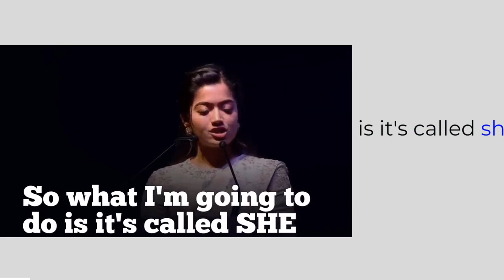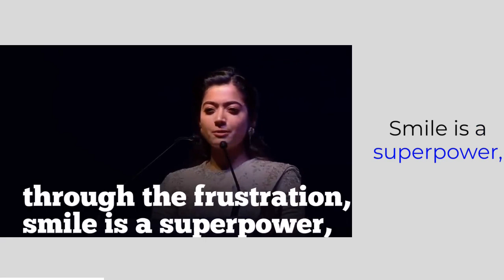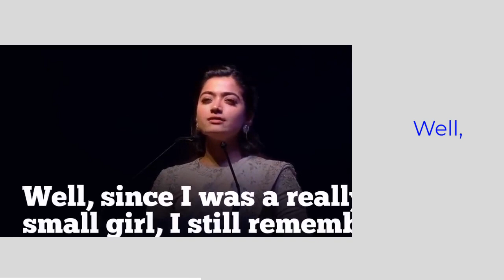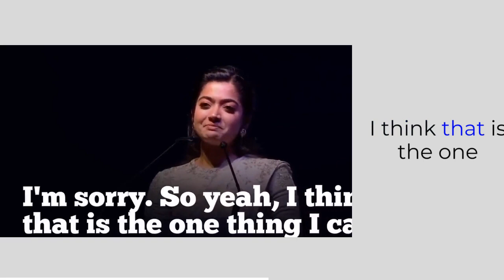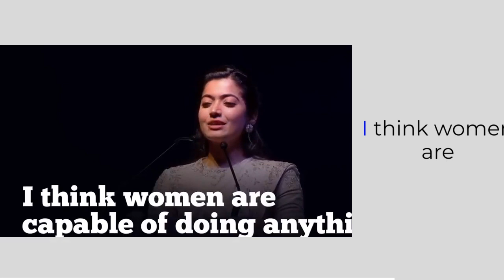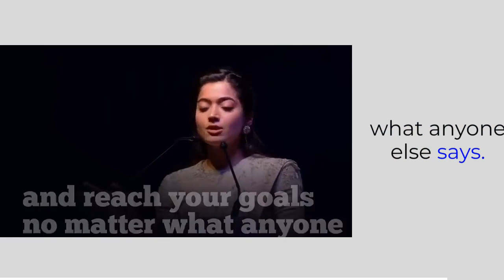English Speech || Rashmika Mandanna : Dream Big ! Inspired Day All